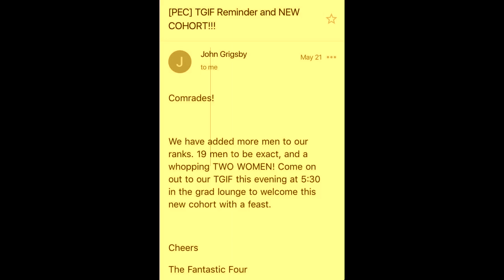STRUCTURAL BREAK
The UChicago Economics Skit Show 2017 presents
a Boyer, Sollaci, and Traina production

Written by Leah Luben

Starring Leah Luben

Directed by Leah Luben and James Traina with support from the Logan Media Center

Edited by James Traina

Created using Audacity and OpenShot